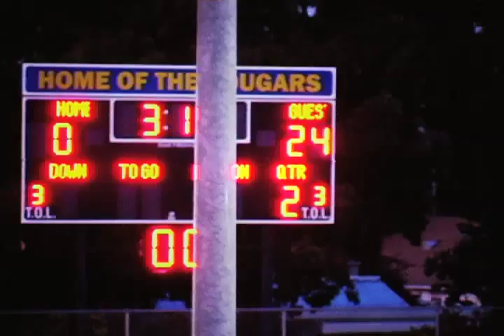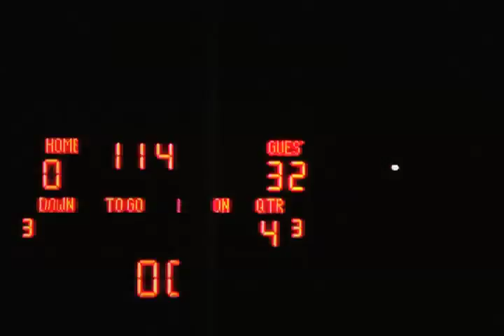2011 Mid Valley Titans Midgets vs Crenshaw Cougars - Top Plays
A few Top Plays of The 2011 Mid Valley Titans  vs the Crenshaw Cougars Midget game. What was once considered a Tough Rival, for these Los Angeles based youth football teams, was not the case this year. It was lop-sided to the Titans advantage, who smashed the Cougars throughout the game.  After Half-time, The Titans showed mercy by reversing and mixing player positions.  Even linemen ran the ball.

Final Score 32-Donut!

To the Crenshaw player who got hurt...The Titans pray you have a speedy recovery and hope you'll be back on the field soon. We no you love the game.

Next Up... Titans seek to extend their record to 3-0 against the Chatsworth Chiefs.